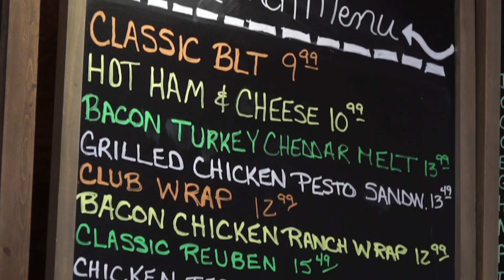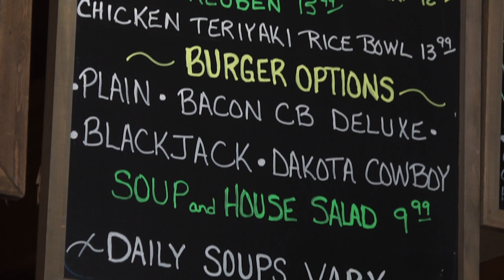Mornin' Sunshine Coffee House & Catering, Hot Springs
Interviewee: Kim Moier, Co-Owner
Photographer: Reed Langer
Host: Anya Mueller